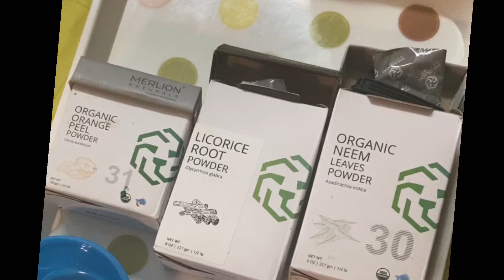Acne mask best one works like magic plz use this powders for ur active acne / acne infections🥰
Acne is big problem and we facing it every day , and we are using so many products’ every product has its own magic , this awesome combination nation of merlion powder of , neem powder from merlion , licorice powder of merlion , and orange peel powder of merlion may work for u try it its wonderful 😊